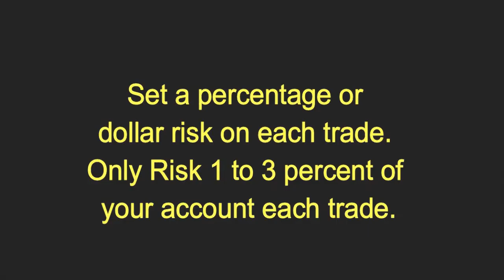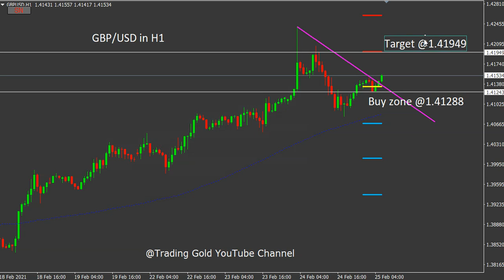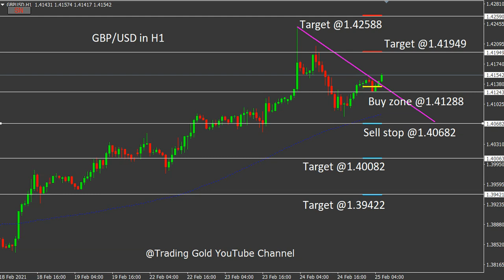GBP/USD 25 February 2021 Daily Forecast Analysis by Trading Gold Strategy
foreign exchange
forex
forex trading
forex news
forex market
forex signals
best foreign exchange
currency trading
forex currency
forexdirectory
forex investment
forex strategies
mt4 indicators
trading signals
factory forex
smart trader
fx daily
forex analysis
action forex
forex account
forex trading signals
forek
tradize
forex millionaire,
fx charts
forex platform
currency fx
funded trader
forex dealer
trader 4
learn forex trading
market crash
Investment fx
IQ options
option iq